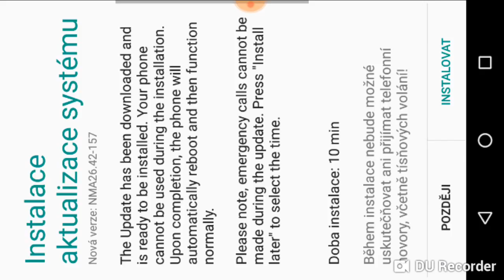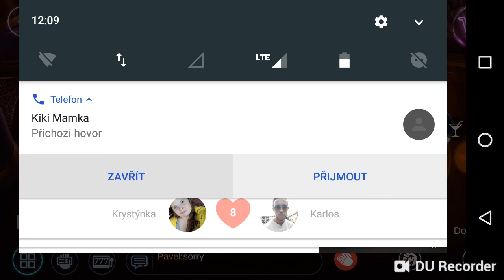vyrazovaci turnaj o 110 000 #3